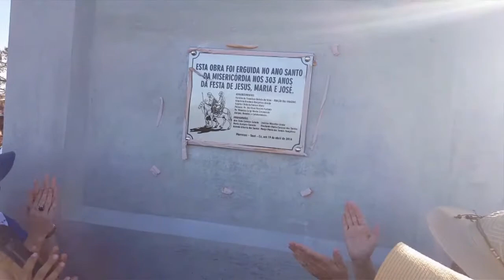Franzé Mota - Hino de Jesus, Maria e José.